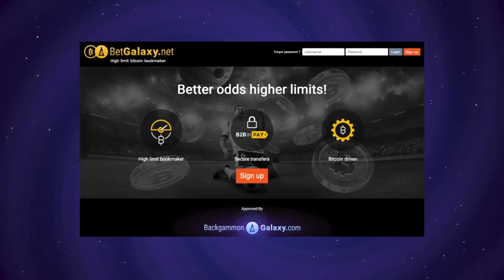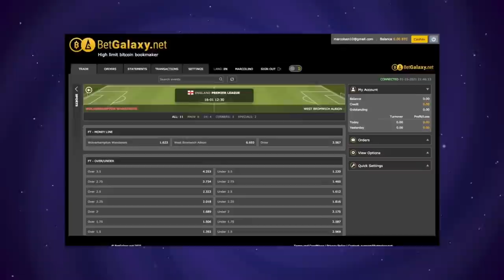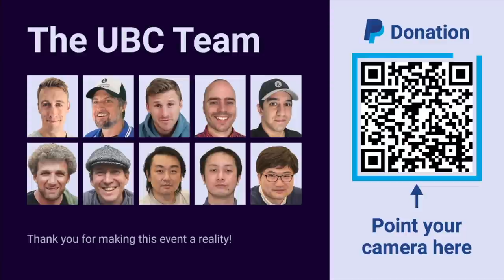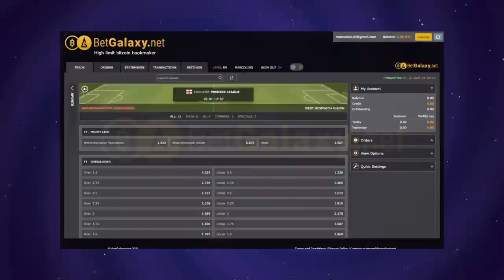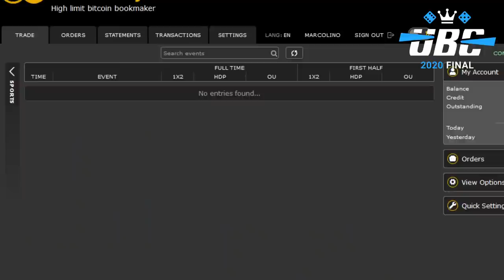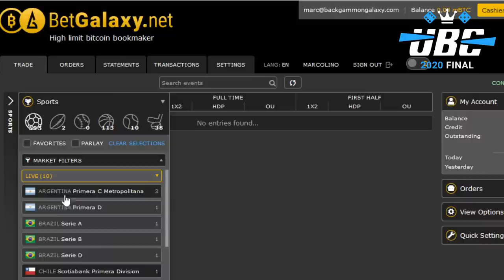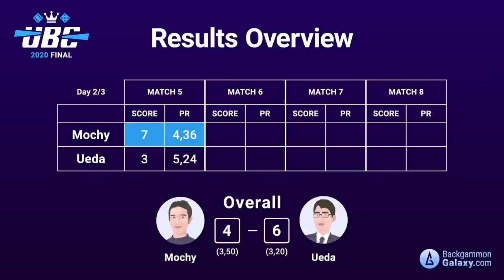UBC 2020 Backgammon Final - Mochy vs Ueda - Match 5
Backgammongalaxy.com presents: The Ultimate Backgammon Championship 2020 Final. Location: Tokyo, Japan.  Super-Grandmaster Masayuki "Mochy" Mochizuki (Champion, Japan) vs Grandmaster Hideaki Ueda (Challenger, Japan).

Format:
The final is decided via twelve 7-point matches, where the players get 1 point for a win and 1 point for a "PR Win" (the player with the lowest error rate according to eXtreme Gammon XG++ analysis). The first player to achieve 13 points wins the championship and 5,000 euro.

Backgammon Galaxy will be broadcasting one match pr day for twelve straight days. Commentary is done by (Master) Nick Blasier and (Grandmaster) Marc Olsen.

Backgammongalaxy.com
Betgalaxy.net
Melbourne Open (Backgammon tournament event)
La Caleta Hotel, Gibraltar
APBG.net (Ace Point Backgammon)